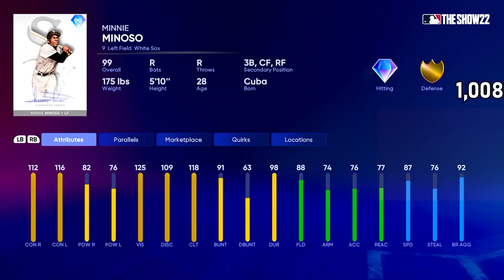This Free Card Led Our Comeback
this free minnie minoso card led the comeback